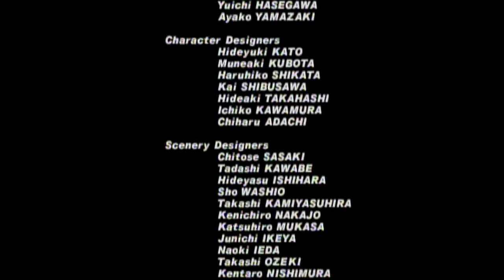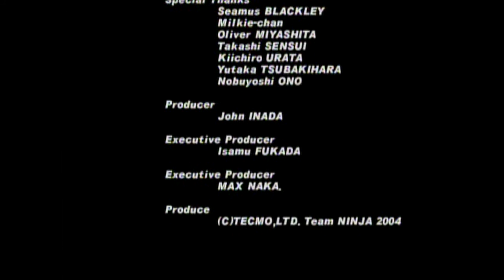Let's Play Dead or Alive Ultimate 2 with KH Christian as Jann Lee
woooooh watak waaaaaa. My dragon kick will take destroy all! Enjoy the video and have a happy holidays.